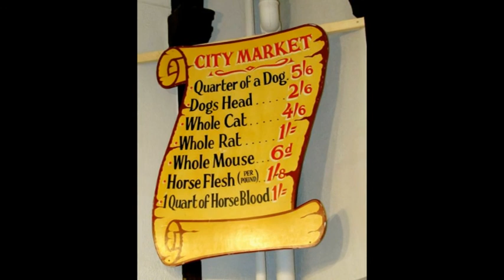Siege of Londonderry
Education/Outreach film on the Siege of Londonderry 1688-89.Produced by Ocean Creative Media for the Siege Museum 2014.